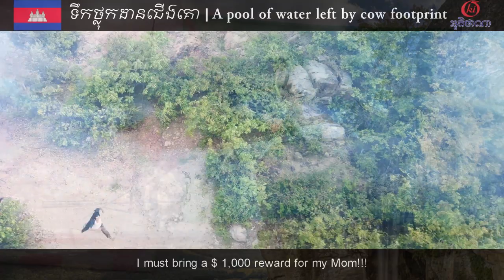តោះមកមើល របៀបថត វគ្គ លោតរំលងភ្នំ Green Screen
តោះមកមើល របៀបថត វគ្គ លោតរំលងភ្នំ
Diamond Media
Show your self to the WORLD !!!